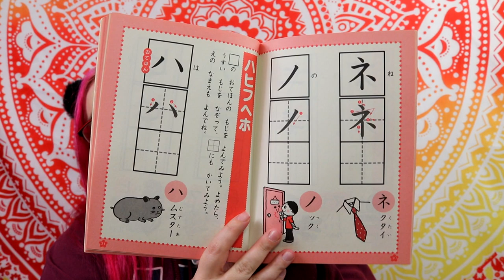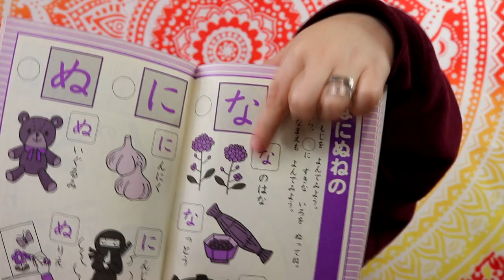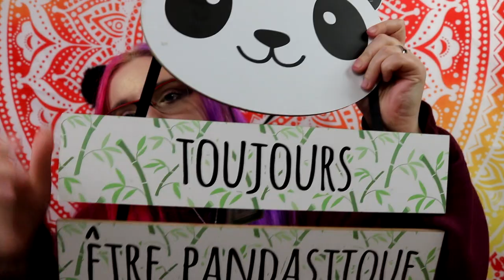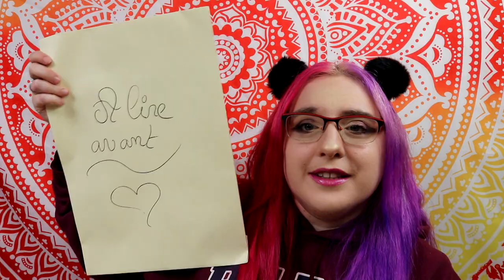Un swap beaucoup trop mimi avec Lily Bubble